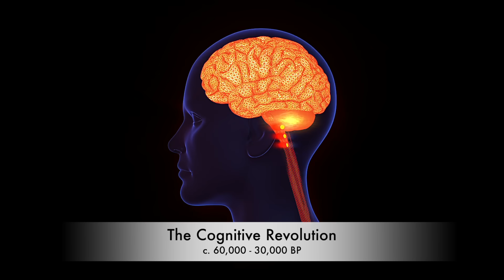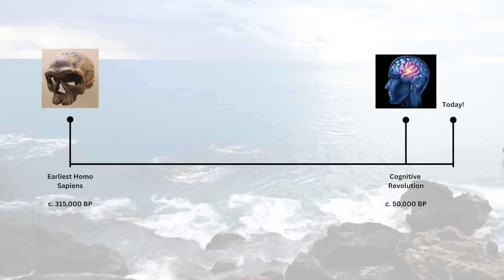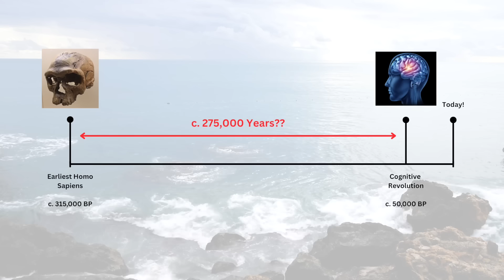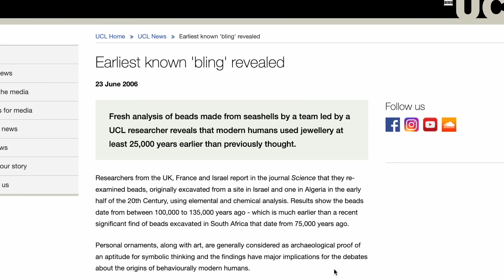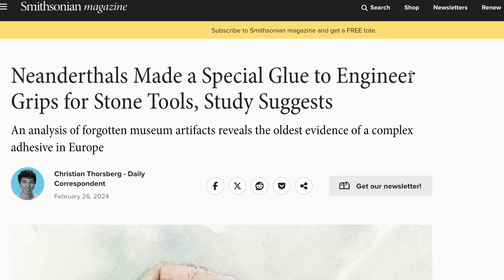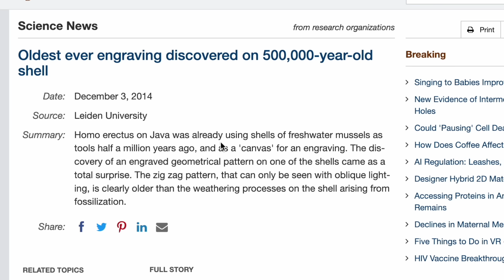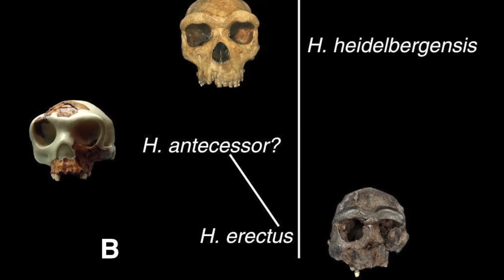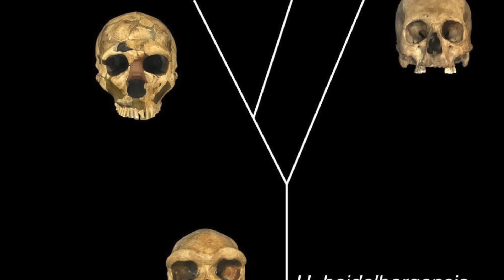What If We’re NOT the First Smart Humans?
The traditional view of the cognitive revolution, and the idea that Homo Sapiens are the smartest human species, is false. In recent years, evidence has emerged that completely SHATTERS this view and thus, our entire understanding of human history...

We’re starting to see signs of deep intelligence, that go back 100s of 1000s of years, earlier than our species even existed. The traditional view has always been that Homo sapiens succeeded because we were the smartest of all human species — that this superior intelligence gave us the edge to break out of Africa, outcompete our cousins and dominate the planet.

However, the cognitive revolution argument is completely outdated and just plain wrong.

But even more paradigm shifting - this isn’t limited to our species...